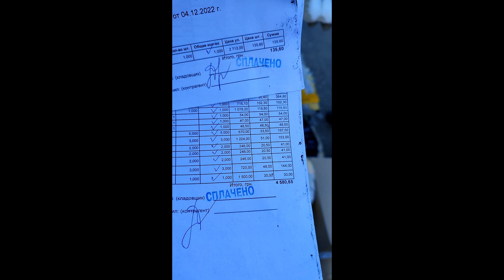Dangerous Black Sea. Situation in Ukraine. Volunteer Diary #1.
🙏 🙏Dear friends! This is the first video review of our volunteer activities. In fact, my team and I have been helping people affected by the war in Ukraine since February 24, 2022. My videos about the consequences of the war between Ukraine and Russia. Situation in Ukraine.
 👀I will continue to do weekly reviews about what is happening in Ukraine and how we help people and animals. I will also show archival videos of the first days of the war in Kharkov. This is my hometown. Kharkov from the first hours of the war was and is being subjected to shelling. Many of our friends died, there are those who went missing.
 🙏 🤝I am grateful to you for the views, likes, comments and support of the channel!

🫶 🫶 We will be grateful if you want and can help!!

🙏2) (the purpose of the collection for "volunteering"; all funds go to help Kharkiv residents!!! Help is accepted in any currency)

 🙏 🙏Дорогие друзья! Это первый видео обзор нашей волонтерской деятельности. На самом деле я и моя команда помогаем людям пострадавшим от войны на Украине с 24 февраля 2022 года.
 👀Я и далее буду делать еженедельные обзоры о том, что происходит на Украине и как мы помогаем людям и животным. Так же я покажу архивные видео первых дней войны в Харькове. Это мой родной город. Харьков с первых часов войны подвергался и подвергается обстрелам. Многие наши знакомые погибли, есть те, кто пропал без вести. Мои видео про ситуацию в Украине.

🫶 🫶Будем благодарны, если Вы хотите и можете помочь!! Все Ваши идут на помощь харьковчанам!

🙏2) (цель сбора на "волонтёрство"; все средства идут на помощь харьковчанам!!! Помощь принимается в любой валюте)